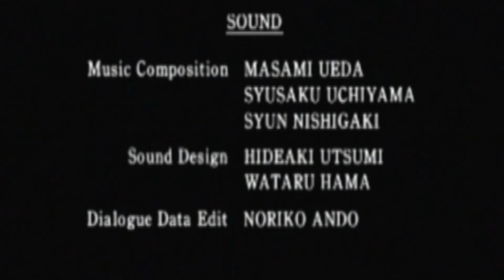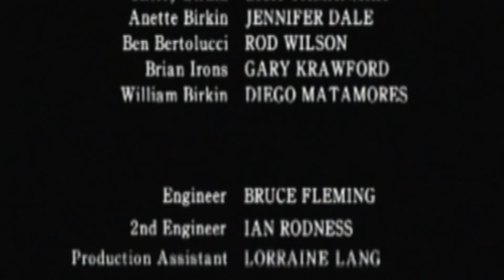Resident Evil 2 Easy Mode Claire B Scenario Walkthrough Part 8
Resident Evil 2[b] is a 1998 survival horror video game developed and published by Capcom for the PlayStation. The player controls Leon S. Kennedy and Claire Redfield, who must escape Raccoon City after its citizens are transformed into zombies by a biological weapon two months after the events of the original Resident Evil. The gameplay focuses on exploration, puzzles, and combat; the main difference from its predecessor are the branching paths, with each player character having unique storylines, partners and obstacles.

Resident Evil 2 was produced by Resident Evil director Shinji Mikami, directed by Hideki Kamiya, and developed by a team of around 50 over 21 months. The initial version, commonly referred to as Resident Evil 1.5, differed drastically; it was canceled when it was around two thirds complete after Mikami decided it was inadequate. The final design introduced a more cinematic presentation.

Resident Evil 2 received acclaim for its atmosphere, setting, graphics, audio, scenarios, and overall gameplay, as well as its improvements over the original game, but with some criticism towards its controls, voice acting and certain gameplay elements. It has appeared on a number of lists of the best video games ever made. It is the best-selling Resident Evil game for a single platform at more than 6 million copies sold across all platforms. It was ported to Windows, Nintendo 64, Dreamcast, and GameCube, and a modified 2.5D version was released for the Game.com handheld. The story of Resident Evil 2 was retold and built upon in several later games, and has been adapted into a variety of licensed works. It was followed by Resident Evil 3: Nemesis in 1999. A remake was released for PlayStation 4, Xbox One, and Windows in 2019.